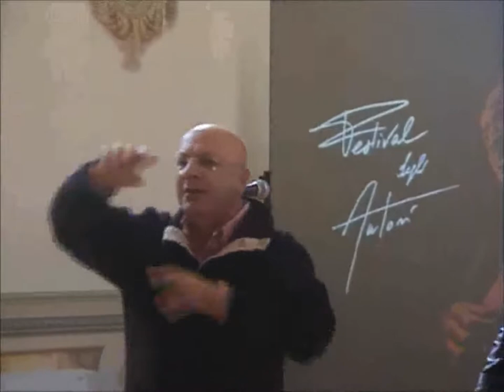e poi le stelle live san miniato